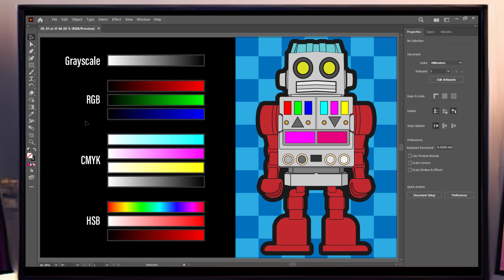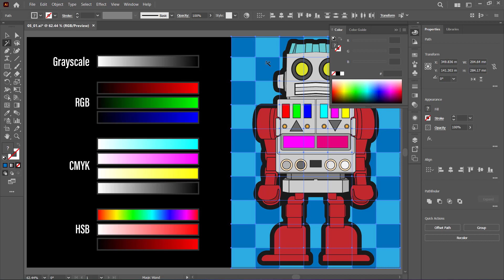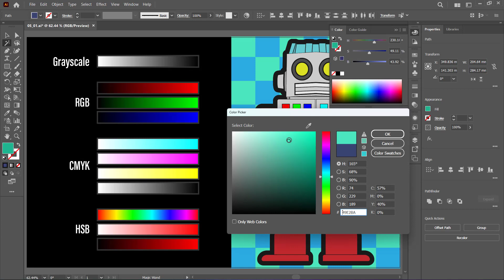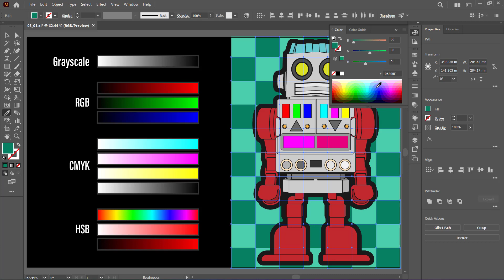آموزش ایلوستریتور / جلسه ۹ / مدل‌های رنگی / Color Models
جلسه ۹ / مدل‌های رنگی :
طی چند جلسه تمرکز خود را روی بحث رنگ معطوف خواهیم کرد. در این جلسه مدل ها یا مدهای رنگی مختلف را بررسی می کنیم.

به طوطی آکادمی خوش آمدید.
ممنونیم که از بین تمامی منابع رایگان و غیر رایگان موجود برای آموزش این نرم افزار، با ما همراه شده‌اید

ما به شما اطمینان خاطر می‌دهیم که تمام تلاشمان را برای بالا بردن کیفیت آموزش‌ها انجام داده‌ایم و برای ضبط این دوره‌ی آموزشی بهترین منابع ممکن خارجی زبان را رصد و تحلیل کرده‌ایم.

در این کانال سعی ما بر ارائه‌ی بهترین آموزش‌ها برای بهترین نرم‌افزار‌های کاربردی است و امیدواریم با حمایت‌های خود ما را در قدم برداشتن در این مسیر همراهی کنید.

بنابرین ممنون می‌شویم حتما در کانال ما عضو شوید و ویدیوهای مورد پسندتان را لایک کنید. اگر هم کسی را سراغ دارید که دنبال چنین آموزش‌هایی می‌گردد حتما ما را معرفی کنید